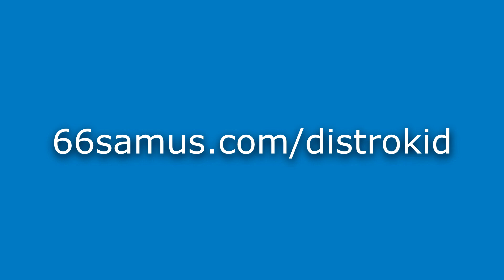Slipknot - "Disasterpiece" - DRUMS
Drum play-through cover whateveryouwannacallit for Disasterpiece by Slipknot!

My Gear List on Amazon

Ashe Cordiner, Steve Hoier, Christopher Sanchez, michael murray, Mwlangila, John Michael, Dominic Sanchez, Braden Ward, Karl Jensen, MeatMan, Christian, Petropolis, John Lund, Even Vangsnes, Ben Nickless, Dan Ryton, Kyle Castronovo, Sean Farmer, Timothy Bush, go_licpgm, Stephen Rubalcaba, Tyler Beebe, Juveri Setila, Shane Lomboy, Alex Carballo, Raymond C. Ortega, qhyzix, Patrick Trumble, Aaron Jacka, Tim Natale, Harrison, Scott Putman, Mats Schwieger, Pascal Schulz, Jason Palanuik, Tim Gillman, Tim Stump, Jay Dorsett, Benjamin Gleason, John N, figucher, Preston Tabor, Crucial Taunt, Joakim Jakobsson, Kyle Angus McNEIL, jose miguel sanchez carmona, Matto137, Lee Hunt, Dominick Gonzales, Todd Wilson, Micah Gallagher, Dustin Morris, Anders Wedholm, CJ Wagoner, Brian Begnoche, Heather Eliason, GillRigged, Kirill Sviderskyi, Dionicio Terrones, Lilli Dilorenzo, Trevor Smith, Benedikt Brixius, Shawn Tillett, Steve Peterson, Nick Eustaquio, Jedidiah Patton, TK-INC, NintenJoe, Mike O'Keefe, Indracaponious, Kerrumz, Dave Klem, Outland Fitness, Brian Compton, Marcos Fuentlini Robleder, Christoffer Jaremo, Dylan Wells Anthony, Spike, Alex Hudson, Chris Shellabarger, and many others.

OHHH YURRRRRR!!!